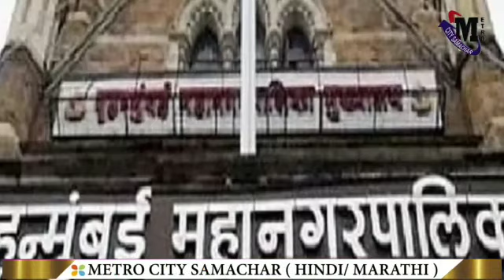BMC ने लिया ये बड़ा फैसला ! | Mumbai News | Maharashtra News Today